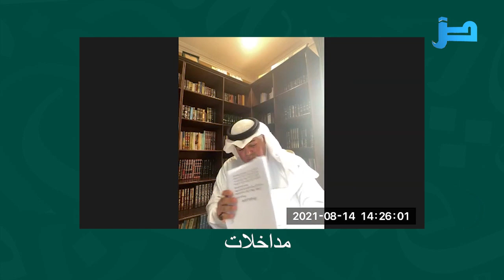اللقاء العلمي: اللغةُ مأثرةٌ بشريةٌ (بوصفها وسيلةً للاتصال - أداةً للتفكير) مع د. عبدالله الحضير